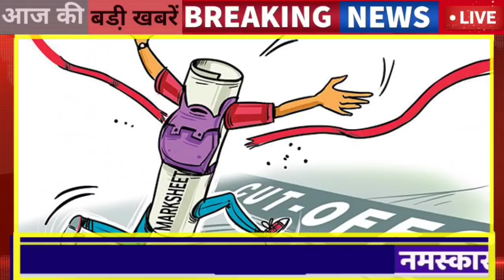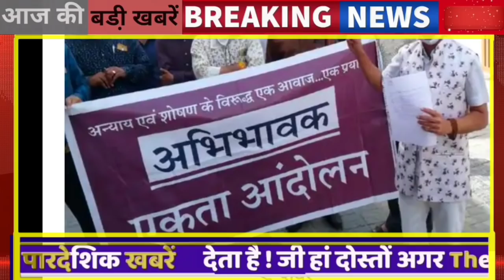29 सितंबर : 8:15 बजे दिनभर की Top@10 बड़ी BREAKING NEWS राजस्थान की बड़ी खबरें ||Rajsthan today News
29 सितंबर : 8:15 बजे दिनभर की Top@10 बड़ी BREAKING NEWS राजस्थान की बड़ी खबरें ||Rajsthan today News

1. जयपुर के तीन निजी स्कूलों को नोटिस जारी

2   कांग्रेस के पंजाब के पूर्व मुख्यमंत्री अमरिंदर सिंह जाएंगे भाजपा में

3 ‌  top@10 badi khabren Reet परीक्षार्थी के परीक्षा में नंबर कम आने के कारण किया गलत काम

29 September आज 8:15 बजे की आज की बड़ी खबरें

Rajasthan News

karaulee
kota  कोटा
chittaudagadh
Chooroo चुरू
jayapur News
jaalaur
jaisalamer/ जैसलमेर
jodhapur
jhaalaavaad

jhunjhunoo

tonk
doongarapur
dausa
dhaulapur
naagaur
paalee
prataapagadh

baansavaada
baaraan
beekaaner
sudeep
bharatapur
bheelavaada
raajasamand
shreegangaanagar

pradhaan news
seekar